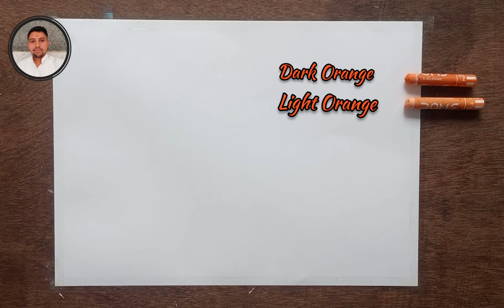Happy Independence day Drawing / Oil pastel colour Drawing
Independence day Drawing/Republic day Drawing/oil pastel colours Drawing/ India Flag Drawing